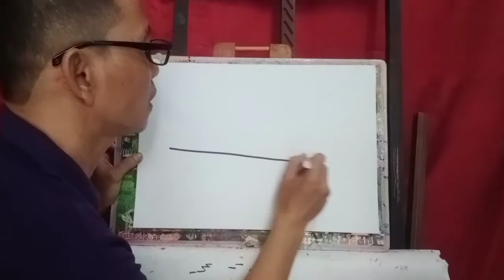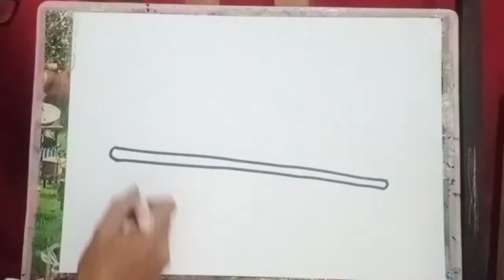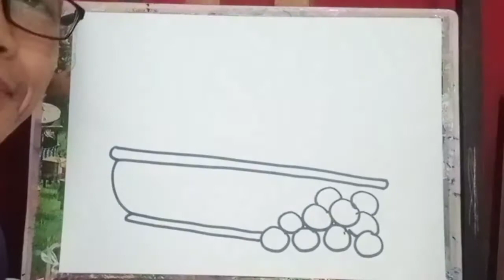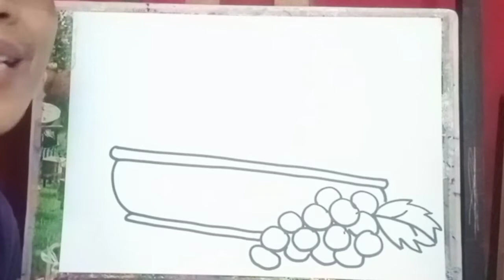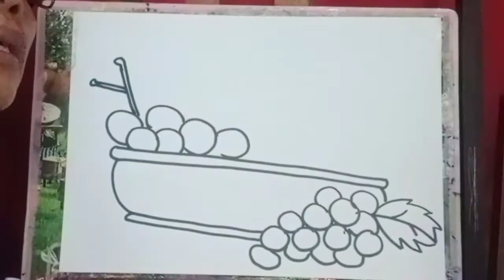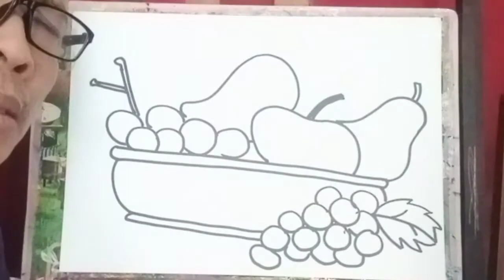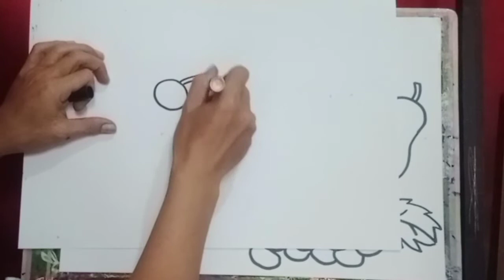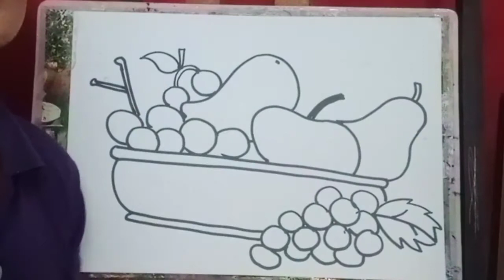Melukis Buah-buahan #3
Melukis Buah-buahan #3, Vidio saya melukis untuk anak-anak TKB.